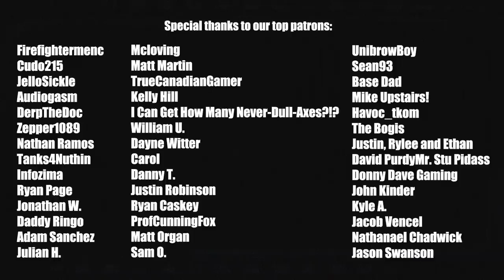The Cover Up - Downward Spiral: Horus Station (Chapter 1)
Downward Spiral: Horus Station. A possible cover up. Two survivors of a space station explosion try to investigate the cause. However, one of them might not be telling the full story.